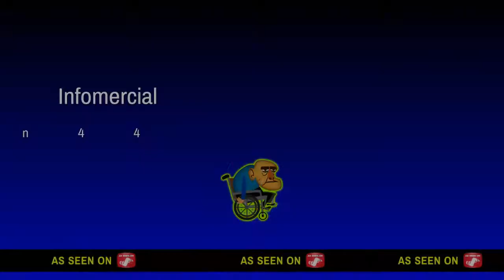MK11: Stop Jumping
One of the most random Scorpion players out there! Fresh from Wheenie Hut Juniors!

If I were to rate this scorpion, I would rate him a 🧀 out of a 10

And then he has the nerve to t bag me 😐